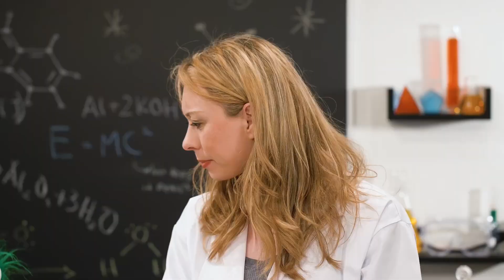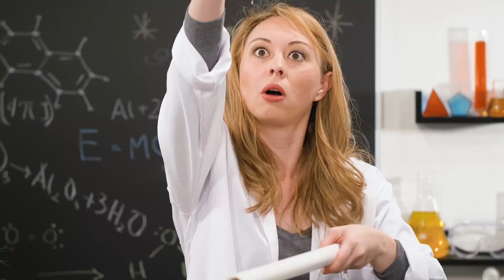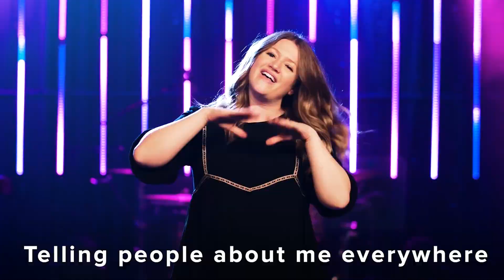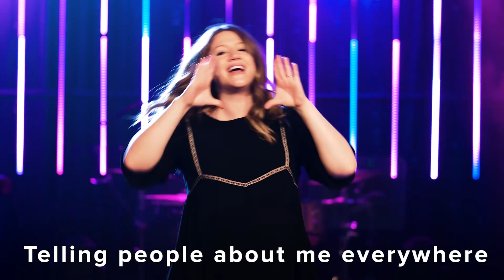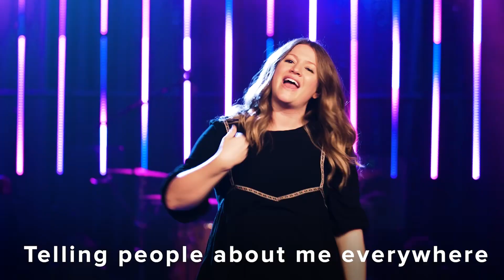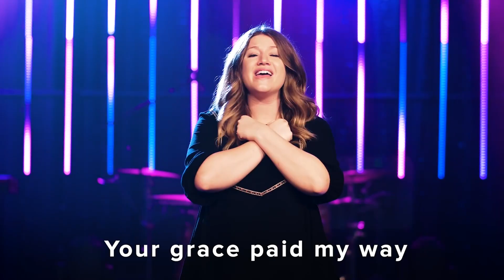GOD HELPS PETER ESCAPE | MAY 21ST | Pre-School & Kindergarten